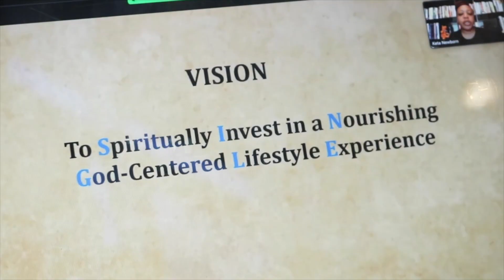Lil' Soul'd Out Sista' ... Wait, What?!!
Today we hear from our Lil' Soul'd out Sista.
Being on this earth for less than 10 years. Akoma shares her lil' life with us and teach us a thing or two.

Join our monthly conversations where we are:
* Raising the awareness to the single woman
* Promoting self-empowerment
* Encouraging authenticity